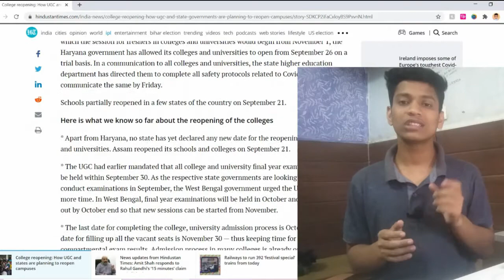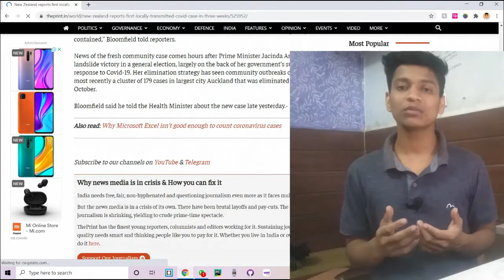College Reopen Date 2020|| College Student Must Watch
college reopen date 2020| in this video i am tell us about the reopening of colleges, In this video all the information given/mentioned by HT news paper or some website, i hope you all guys get some thing informative, Thanks for watching my video,
video recorded by Redmi 7
voice recorded by boya mic
editing software adobe pre pro CC 2019
light table lamp